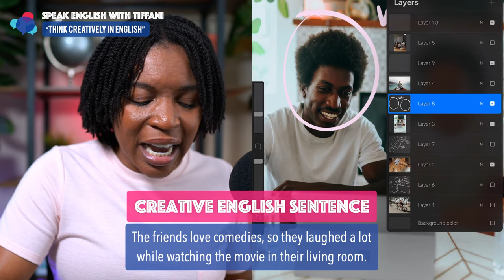THINK CREATIVELY IN ENGLISH | Episode 1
By watching this video lesson, you will learn how to improve your ability to think creatively in English.

Hope you guys find this video useful. If you enjoy this video, please make sure to like and subscribe to my channel for more videos and ring the notification bell 🔔 so you can be notified of all future content.